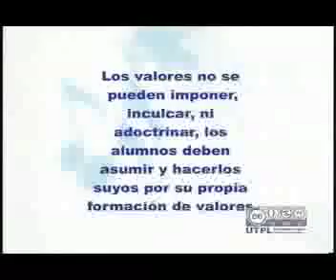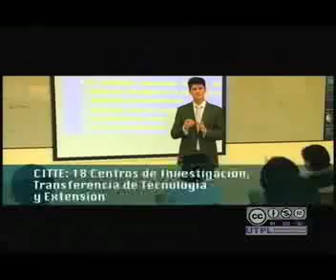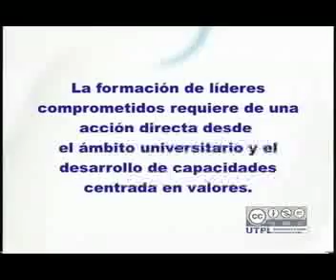"Compromiso Social, Espiritu y Valores en la Universidad"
En esta edición hablaremos sobre " Compromiso Social, Espiritu y Valores en la Universidad", nos acompañarán en el panel:

El Dr. Raimundo Sead,Director de asuntos acdemicos de la Universidad Autonoma de Mèxico; La Dra.Asencion Escamilla, Drirectora de la Fundacion Rielo de España y el Dr. Jose Barbosa, Rector-Canciller de la UTPL